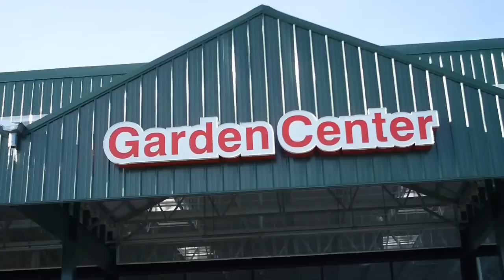Menards shoots for Feb. 15 soft opening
The new, larger Menards store is one of the company's "largest format" stores. Just west of the current location off Lincolnway in Sterling, the store will maintain a larger inventory, with convenience groceries rounding out its offerings.